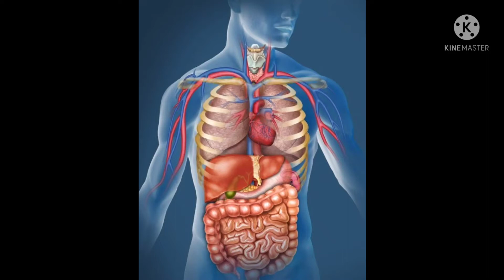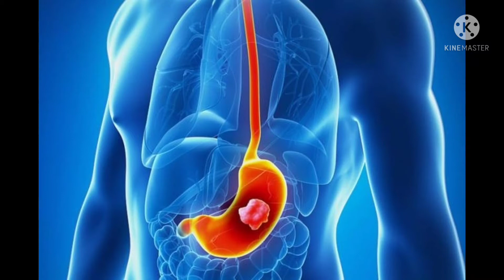Human body se judi 5 mysterious baate | mysterious facts about human body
Content: 5 hidden things about human body